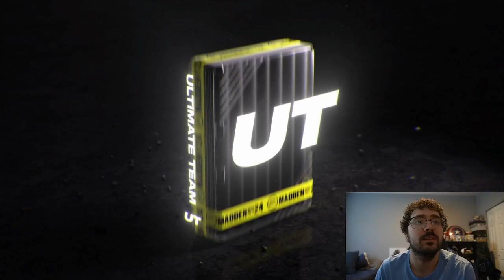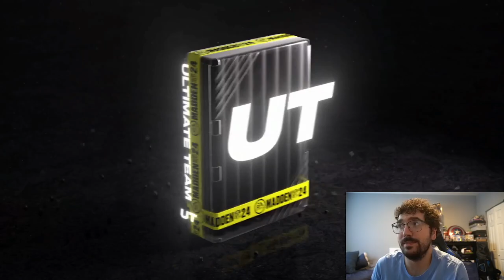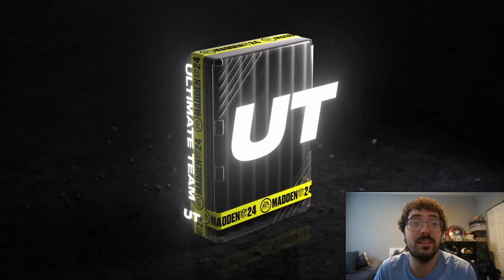*BOOSTED ODDS* 44X PRO PLAYMAKER PACK OPENING IN MADDEN 24!! HOW'D I DO!!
Playmaker pack opening In Madden 24!!